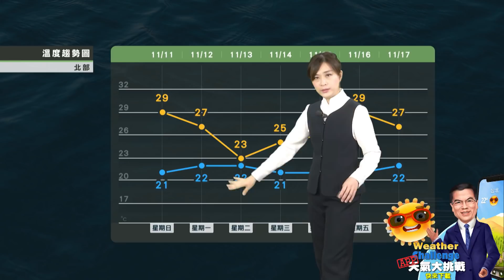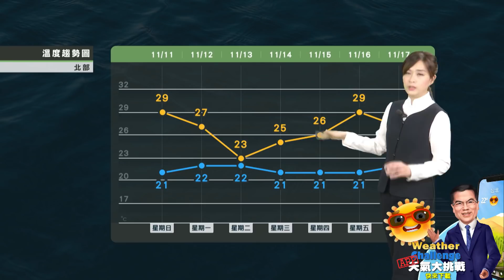2018/11/11 周一午後東北風增強 中南部空品仍差 攜帶口罩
周一午後東北風增強
大台北、東部轉濕涼
桃園以南穩定好天氣
中南部空品仍差 攜帶口罩